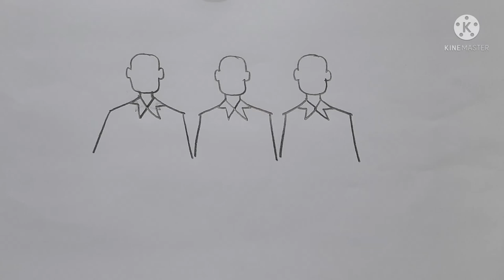75th Independence Day - A salute to our Defence Forces!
A salute to our  Defence Forces who have helped us continue to remain free!